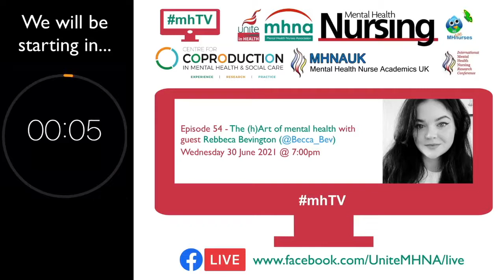mhTV episode 54 - The (h)Art of Mental Health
Welcome to episode 54 [originally broadcast on Wednesday 30 June 2021] of mhTV​​​​​​​​​​​​​. This week Vanessa Gilmartin Garrity and Nicky Lambert spoke with guest Rebecca Bevington about the (h)Art of Mental Health.

Rebecca is a doctoral researcher in York’s Department of English and Related Literature, funded by the White Rose College of the Arts and Humanities (WRoCAH). She runs The Social Library alongside Vanessa Gilmartin-Garrity, discussing different aspects of storytelling in a wide range of books, poetry, films and plays.

Rebecca’s research focuses on literary testimonies of refugee women, drawing together traditional political theory with the experiences of exclusion and exile, precarity and survival that are expressed in feminist contemporary writing. She is interested in the relationship between writing, politics, and care work, as well as mental health and other facets of social exclusion.

Credits:
Presenters: Vanessa Gilmartin-Garrity & Nicky Lambert
Guest: Rebecca Bevington
Theme music: Tony Gillam